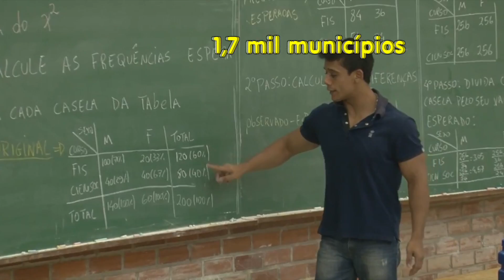Meio Norte: Super Top News em 25.11.14